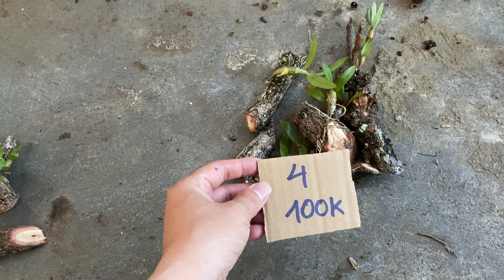29/10: Đơn Cam ĐăkCôi hoa như ngọn lửa đỏ rực Đẹp - Cực hiếm | Đại)